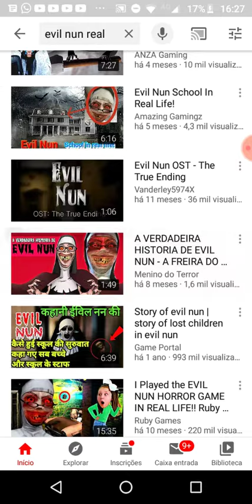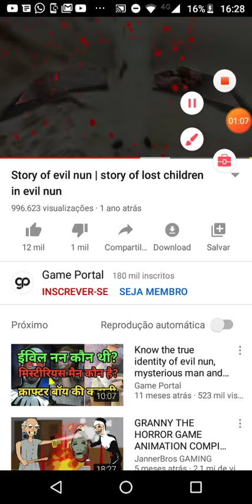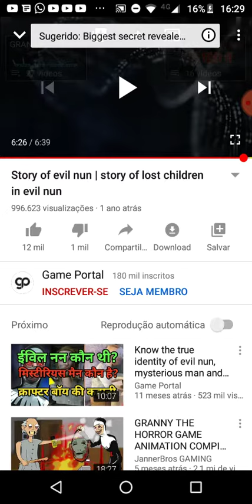VEJA O STORY EVIL NUN LOST CHILDREN !!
Espero que gostem do vídeo compartilhar com divulgação do canal obrigado boa tarde